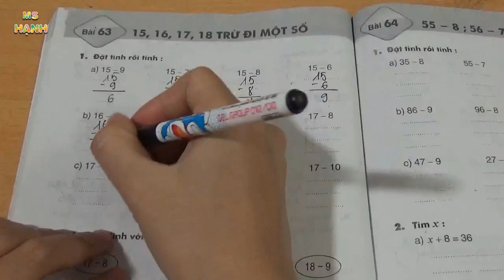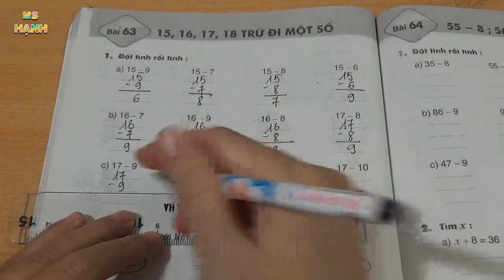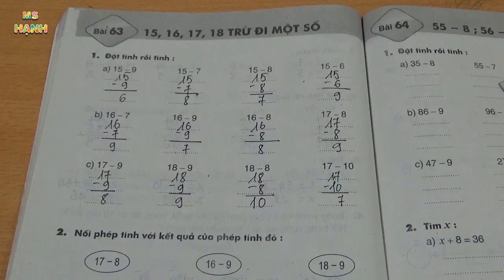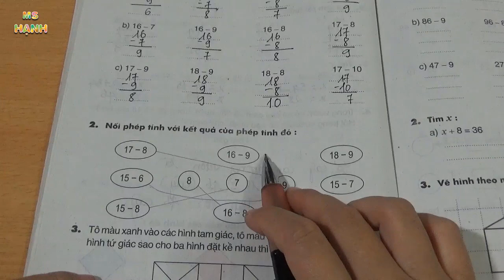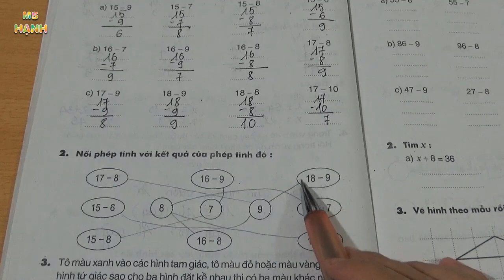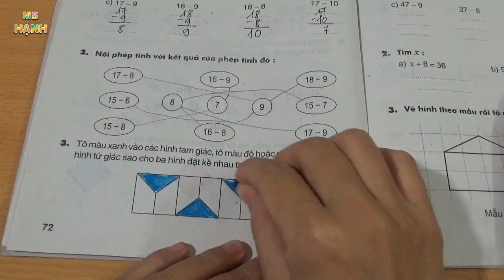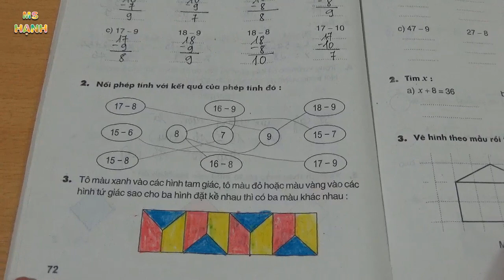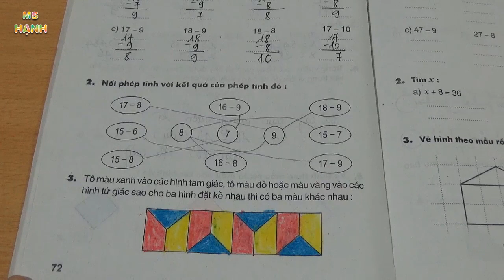Vở Bài Tập Toán Lớp 2 Bài 63 Trang 72: 15 16 17 18 Trừ ĐI Một Số